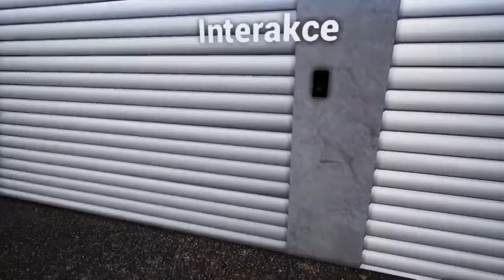Bus Simulator [#01]|IVECO Urbanway 18m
Today we have the first video, from Bus Simulator! bussimulator. For every like and subscription I'll be very happy. I wish you a nice spectacle.